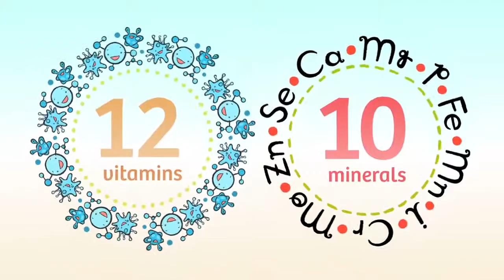Sylvie's Voice-Over for Multibionta Multivitamin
A voice-over I completed for Multibionta Multivitamin: Canada's first pro-biotic multivitamin!

*Note: The ad is lengthy. My VO can be heard at 2:03